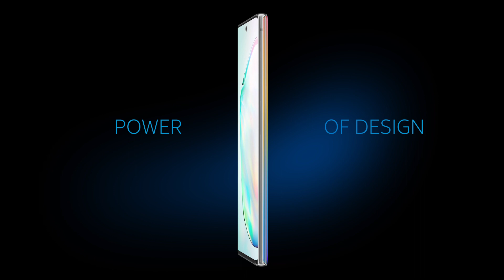Samsung Galaxy Note10 Highlights | AT&T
Explore the Samsung Galaxy Note10 on the AT&T network. Enjoy unlimited wireless and endless entertainment with the AT&T Unlimited &More Premium plan and choose one premium perk on us.

Experience the power of performance with the Galaxy Note10 fast charging battery and long-lasting intelligent power. Enjoy the power of productivity with the next-gen S Pen – including the remote shutter. Hold the power of creation with the Galaxy Note pro-like camera - with live focus video. And feel the power of design with the slim form and endless screen.

It’s the largest Galaxy Note screen ever on AT&T - America’s best and also fastest network.

Samsung Galaxy Note10 Highlights